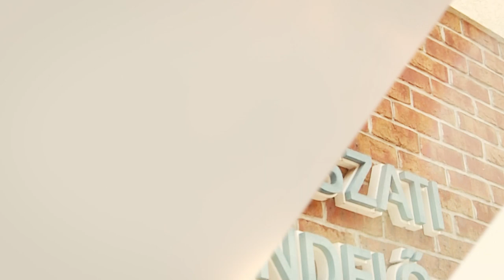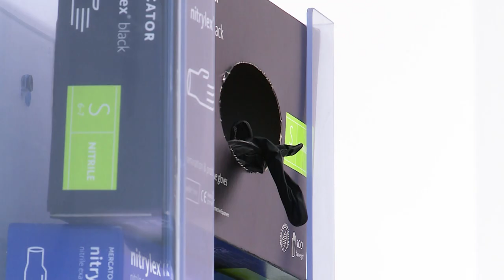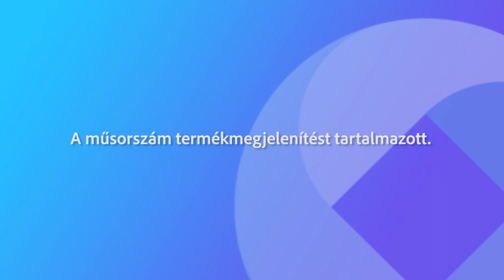231208 Fogas kérdések